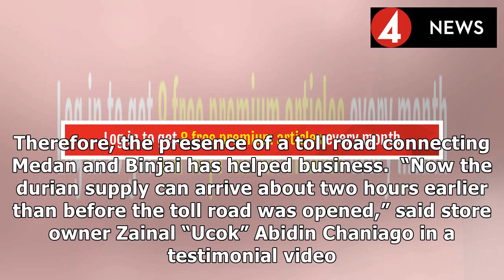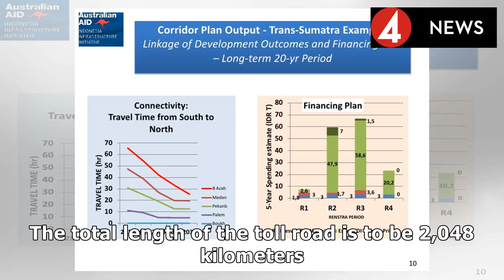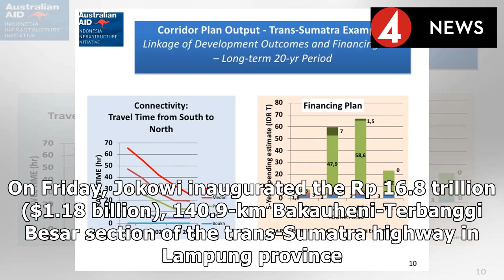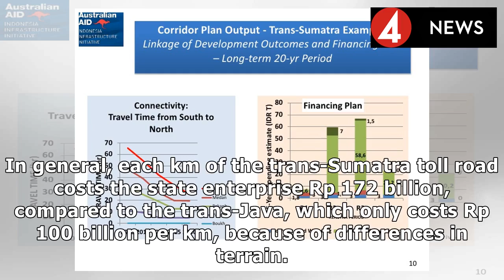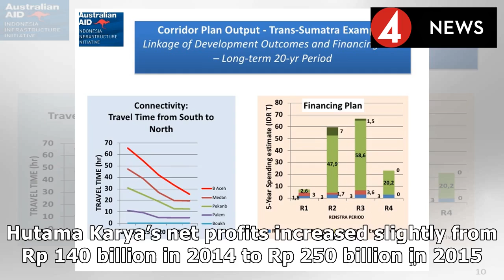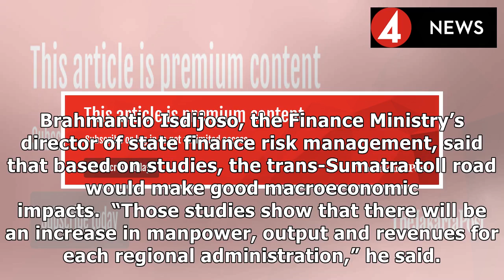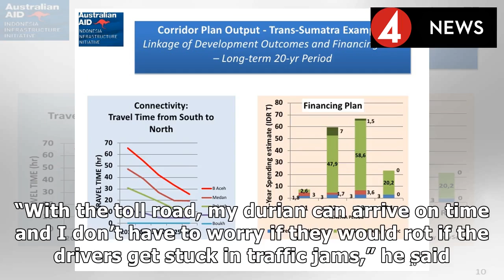Tasting trans-Sumatra connectivity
“You have not visited Medan, if you haven’t tasted durian of Ucok” that is the tagline of the famous...